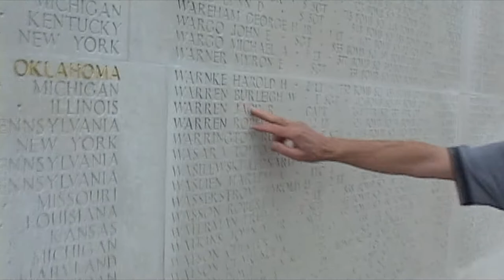Tea Party Express: Music of the Movement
We arrived at the entrance of the Sacramento state capitol at 11:30 and I started videotaping people as they walked towards the Capital from parking or trains As they passed by me, I followed them with the video camera to reveal the huge scene that was unfolding at the Capital. Police on horseback, thousands of people, live upbeat music echoing through the streets, buses and tractors. Energy filled the air and it was truly electrifying!

As I finished a shot of the old 60's school bus with the whale on the front, I stopped for a moment to reflect. I must admit - it was an emotional moment. So many people - and all from our side. Most had traveled a great distance to be here to stand side by side with each other in support of our America. There was a sweet scent of "anti-obama" unity floating through the air and I loved it! I believe that we're ready now. We are Americans, and damn it, we're not going to stand for socialism here - we will fight!

What a great feeling! Forget the "D"; forget the "R"; and forget the "I". The best way I can describe that fleeting moment, is that it felt like a "A Woodstock for Conservatives".